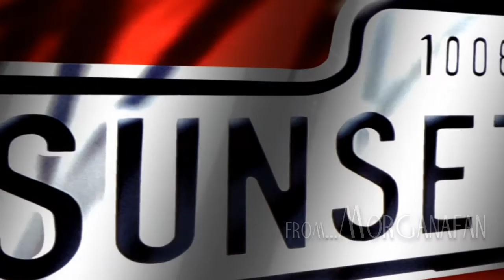Faith Brown...in Sunset Boulevard